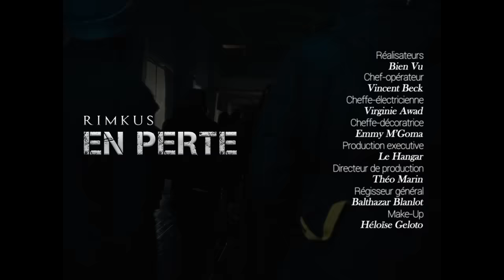Rimkus - En perte (Clip Officiel)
Suis Rimkus sur les réseaux !